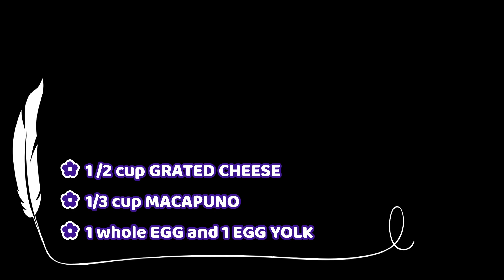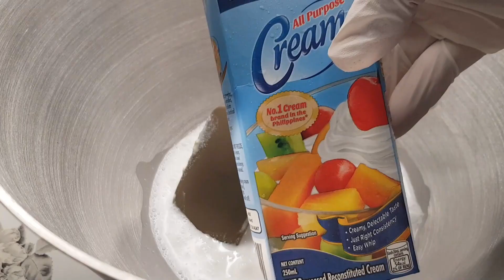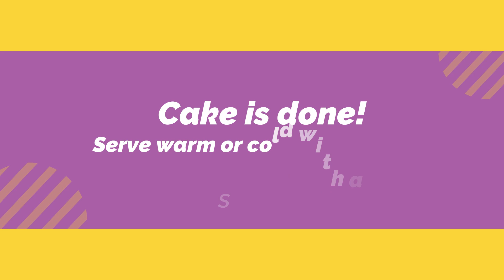Special CASSAVA CAKE | 1 can condensed milk | NO EVAP | Macapuno and custard toppings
Everytime Christmas season begins and I hear christmas songs being played, I instantly dream of and crave for this one Pinoy dessert – CASSAVA CAKE!

While I was growing up, I always woke up on the morning of Bespiras ng Pasko ( Christmas Eve) from the heavenly aroma and smell of baking cassava in the oven.

Cassava cake is a classic Pinoy dessert that has a chewy and moist texture to it. Soft, moist with a creamy flan topping, this classic Cassava Cake with Custard Topping is the ultimate treat! A chewy and savoury Pinoy delicacy at its best!

This video will show you how easy it is to make. Just combine all ingredients together, transfer to a greased baking tray, bake and walla! A rich and decadent cake topped with a creamy and yummy custard sauce, right in front of you!

* just 1 can condensed milk and no need for evap!

0:00 - Intro
0:33 - List of ingredients for the Cassava Batter
0:39 - List of ingredients for the Cassava Toppings
0:43 - Prepare the fresh cassava
1:20 - Prepare the Cassava Batter
3:36 - Prepare to bake
4:44 - Prepare the delicious toppings
6:26 - Pour the toppings over the Cassava cake
7:25 - Bon Appetit!

♡♡°°CREAMY CASSAVA CAKE°°♡♡

◇Ingredients◇

☆CASSAVA BATTER☆
• 4 cups grated CASSAVA (uncooked)
• 1 & 1/2 cups COCONUT MILK
• 1 pack NESTLE CREAM
• 1 cup CONDENSED MILK
• 1/2 cup MACAPUNO (sweet coconut string)
• 1 tsp VANILLA EXTRACT (for flavoring)
• 3 whole EGGS
• 1/2 cup SUGAR

°°COOK. STIR. BAKE°°

☆CASSAVA TOPPINGS☆
• 1/2 cup FRESH MILK
• 1/2 cup CONDENSED MILK
• 1/2 cup GRATED CHEESE
• 1/3 cup MACAPUNO
• 1 whole EGG + 1 EGGYOLK

▪︎POUR OVER COOKED CASSAVA

°°BAKE. SERVE°°

Cheers 🥂

°°°I am a MATIPID MOMMY, so I always try to make every meal and snacks as budget-friendly as I can. But I also make it sure to never compromise the taste, and make it even yummier than expensive recipes! It does not hurt to save a few cents, that is, for bigger plans and projects! If you know what I mean, then let's be good friends♡°°°

recipes cooking filipino food
ulam recipe
pinoy recipe
ulam pinoy
pinoy ulam
ulam
pinoy ulam recipe
pork recipe
pork recipes
pork recipes easy
pork recipe pinoy
pork recipes pinoy
pinoy pork recipe
pinoy pork recipes
pinoy recipes pork
pork recipe filipino style
simple pork recipe
pulutan recipe
easy ulam recipe
filipino ulam
easy pinoy ulam recipe
mga lutong pinoy recipe
pinoy recipes cooking
pinoy ulam easy to cook
pinoy dishes recipe
ulam for dinner
filipino ulam recipe
meryendang pinoy recipe
pinoy easy recipe
ulam sa tanghalian
filipino food recipes
lutong ulam pinoy recipe tagalog
lutong bahay recipes
Murang ulam
Lutong ulam
tipid ulam recipe
Lutong bahay
masarap na ulam pang hapunan
Mga lutong ulam
Murang ulam na madaling lutuin
Lutong gulay
masarap na ulam
Mga lutong bahay
budget ulam
simpleng ulam
simpleng ulam sa hapunan
budget ulam recipe
tipid ulam
ulam na swak sa budget
madaling lutuin na ulam
ulam na may sabaw
mga ulam na madaling lutuin
ulam na madaling lutuin at mura
masarap na ulam sa tanghalian recipe
ulam for dinner
simpleng lutong bahay
simpleng ulam sa araw araw
lutong gulay
tipid ulam ideas
anong masarap na ulam ngayon
best ulam for dinner
panlasang pinoy
masustansyang ulam